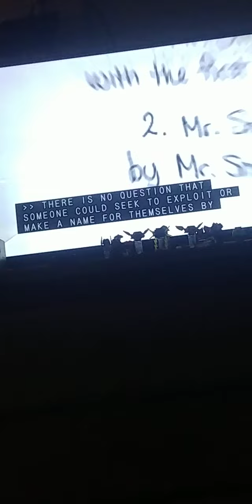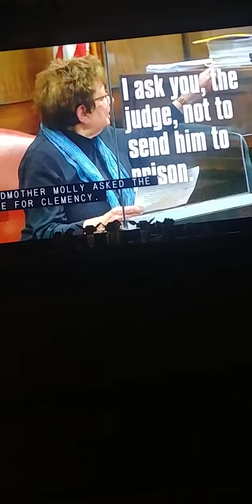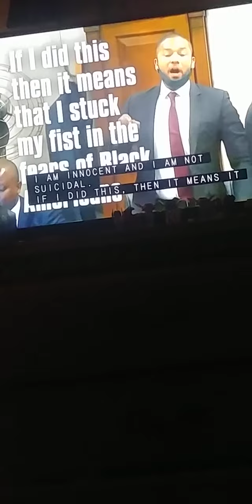Jussie Smollet Trial before suicide Jeffrey Epstein Death.